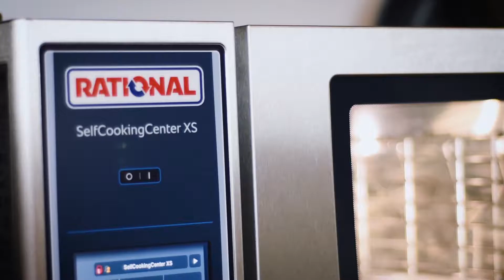Food Service Albóndigas